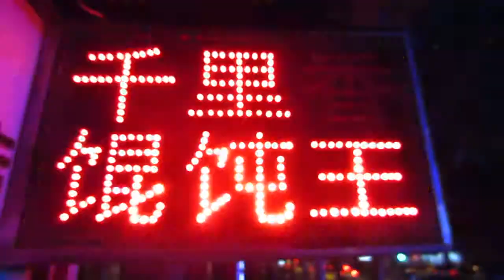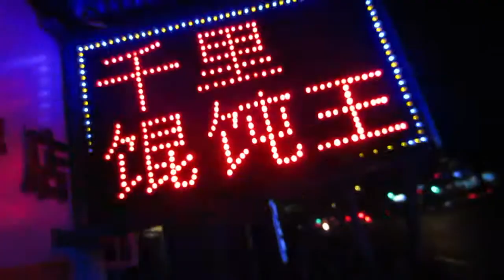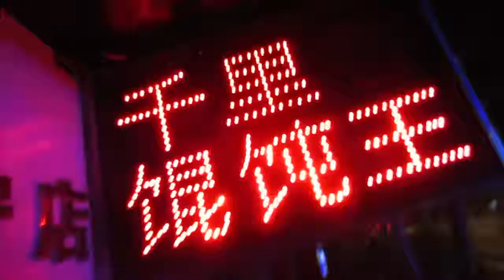Canton Orwell - Zapatruck